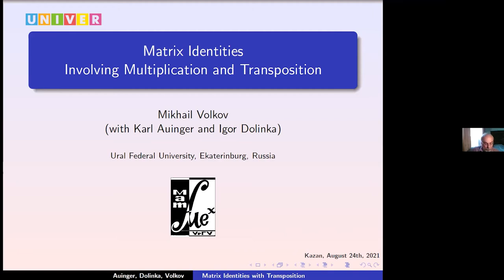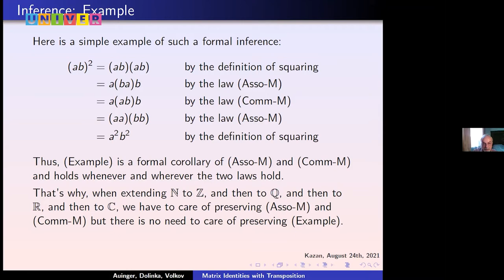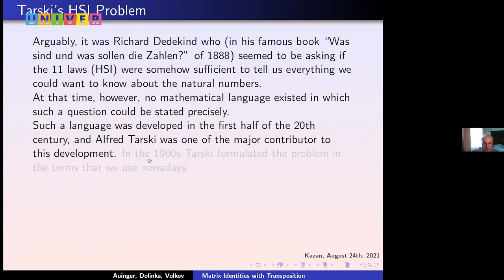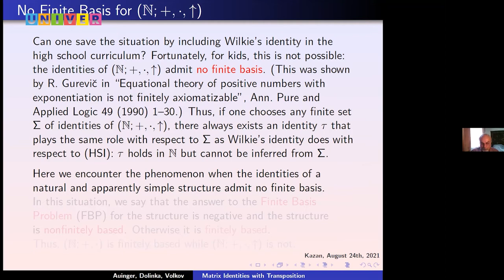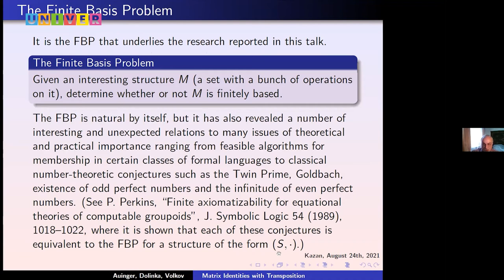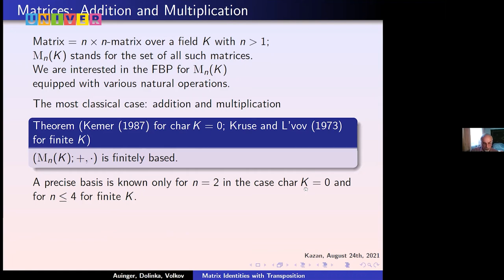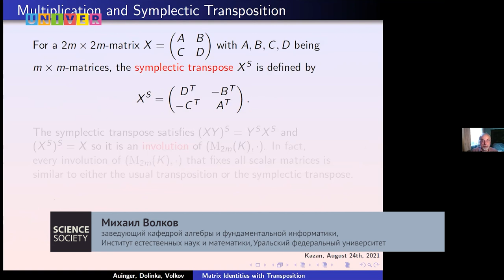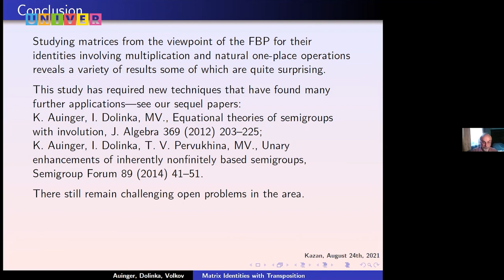Михаил Волков. Лекция "Матричные тождества включающие умножение и транспонирование"